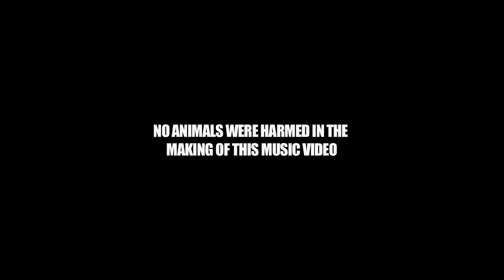Eels - New Alphabet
New Alphabet is the first single off, "Wonderful, Glorious," the 10th studio album from Eels.